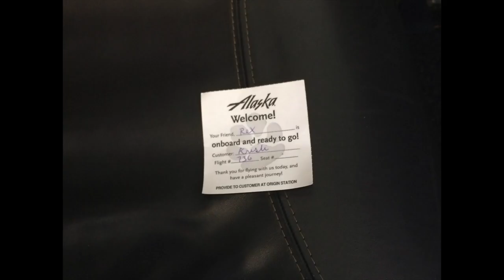Rex at Cynosport 2015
Some video and pics from our most awesome trip to Cynosport 2015, in Murfreesboro, TN.  We had an absolute blast!